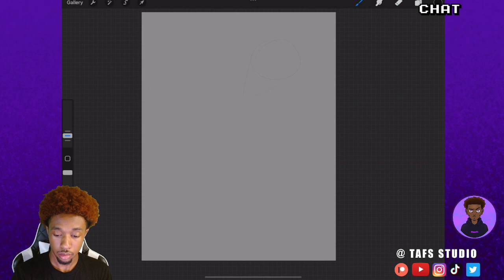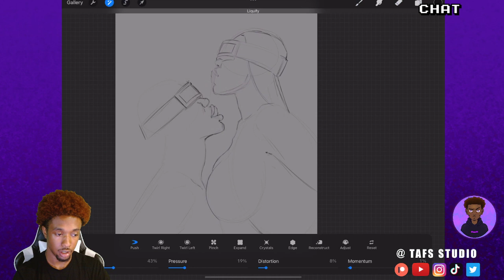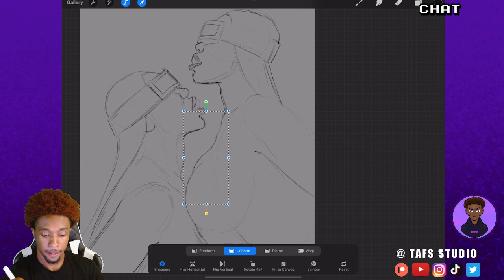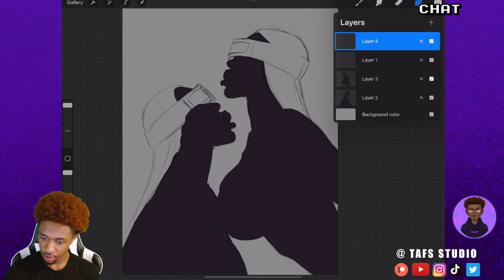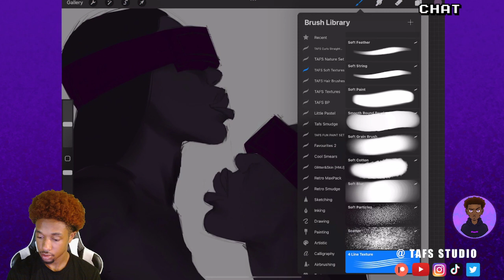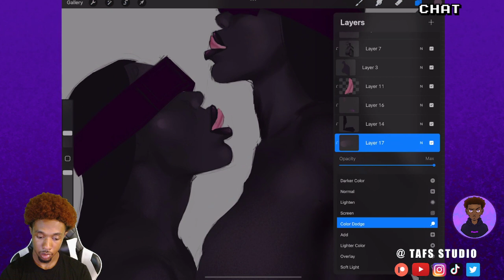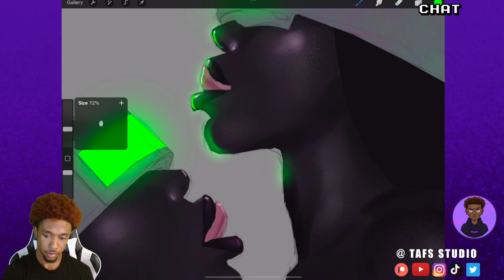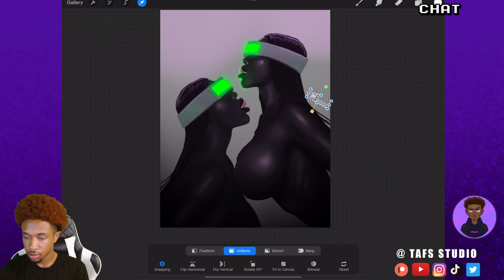DRAW WITH ME! Twitch Livestream